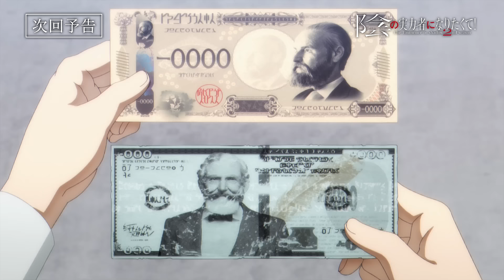「陰の実力者になりたくて！ 2nd season」 第4話予告≪ノーマルVer.≫「偽りの仮面」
TVアニメ『陰の実力者になりたくて！ 2nd season』 第4話予告≪ノーマルVer.≫

◤第4話「偽りの仮面」あらすじ　10月25日（水）O.A. ◢
急拡大するミツゴシ商会がライバルの大商会連合に目をつけられる。
その独占的なやり方に懸念を抱く謎の男ジョン・スミスはユキメとともに商業戦争を仕掛けていく。

▍‹第2期›陰の実力者になりたくて！ 2nd season
TVアニメ「陰の実力者になりたくて！ 2nd season」
10月4日(水)よりAT-X、TOKYO MX、ＢＳ日テレにて好評放送中！
ABEMA、dアニメストアにて地上波先行・最速配信！

【放送情報】
AT-X：10月4日より　            毎週水曜日 22:30～
«リピート放送» 毎週金曜日 10：30～／毎週火曜日 16：30～
TOKYO MX：10月4日より　毎週水曜日 23：30～
テレビ愛知：10月4日より　毎週水曜日 25：30～
KBS京都：10月4日より　     毎週水曜日 25：00～
サンテレビ：10月4日より　毎週水曜日 24：30～
ＢＳ日テレ：10月4日より　毎週水曜日 24：30～

【配信情報】
ABEMA、dアニメストア：10月4日より　毎週水曜日 23：00～

※放送・配信日時は変更となる場合がございます。ご了承ください。

【STAFF】
原作：逢沢大介（『陰の実力者になりたくて！』/KADOKAWA 刊）
キャラクター原案：東西
監督：中西和也
シリーズ構成・脚本：加藤還一
キャラクターデザイン：飯野まこと
美術監督：李　凡善
色彩設計：田中直人、岡崎順子
プロップデザイン：北原大地
撮影監督：廣岡岳
3DCG監督：濱村敏郎
編集：坪根健太郎
音楽制作：ＫＡＤＯＫＡＷＡ
音響監督：明田川仁
音響制作：マジックカプセル
アニメーションプロデューサー：中村浩士
アニメーション制作：Nexus
製作：シャドウガーデン

【CAST】
シド・カゲノー／シャドウ：山下誠一郎
クレア・カゲノー：日高里菜
メアリー：加隈亜衣
ユキメ：伊藤静
ジャガノート：小山剛志
クリムゾン：杉田智和
エリザベート：早見沙織

アルファ：瀬戸麻沙美
ベータ：水瀬いのり
ガンマ：三森すずこ
デルタ：ファイルーズあい
イプシロン：金元寿子
ゼータ：朝井彩加
イータ：近藤玲奈
ラムダ：長谷川育美
ニュー：：内田真礼
カイ：南真由
オメガ：前川涼子
559：伊藤美来
664：富田美憂
665：羊宮妃那
666：白石晴香

【主題歌】
オープニングテーマ
「grayscale dominator」 OxT
「Polaris in the Night」 シャドウガーデンナンバーズ（CV：長谷川育美、内田真礼、南真由、前川涼子）

Ⓒ逢沢大介・KADOKAWA刊／シャドウガーデン